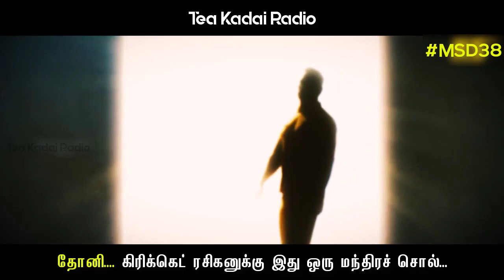Thala Dhoni Birthday Special | Tea Kadai Radio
Lyrics :  Kavignar Vijayanethran

Voice : Jenifer

Cencept : Sathiskumar, Radheyan